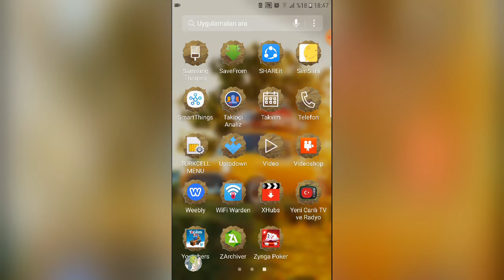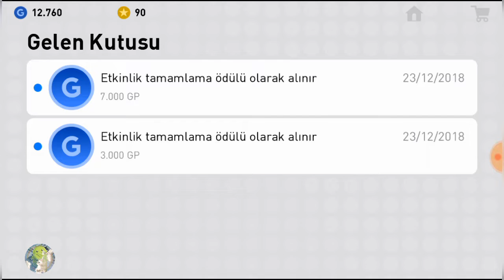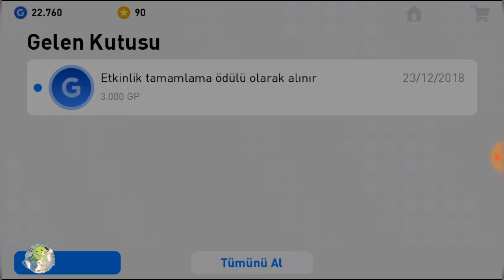PES'19 AÇILMA SORUNU VE KURULUM "998" MB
Herkese merhaba ben hakan kanalımızın yeni konseptiyle karşınızdayım benim yaptığım sadece oyunlara video çekerek sizleri bilgilendirmek

ÖZELLİKLER
PES 2019 Minimum Patch v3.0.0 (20 Aralık 2018) Özellikleri:
Premier League tamamen lisanslandı
 - Gerçek takım isimleri, logolar ve kitler
Sky Bet Championship tamamen lisanslandı
Seri A tamamen lisanslandı
La Liga tamamen lisanslandı
Other Latin American Teams - (add MLS, Major League Soccer ) tamamen lisanslandı
Liga 1 Indonesia Replaced PEU League tamamen lisanslandı
Other & Classic Team, PLA League ile değiştirildi.
Liga MX Replaced PAS League tamamen lisanslandı
Bundesliga tamamen lisanslandı
Top League Manager toplam 98 teknik direktör lisanslandı
Yeni +1500 Oyuncu eklendi.

Yeni hakem kitleri eklendi.